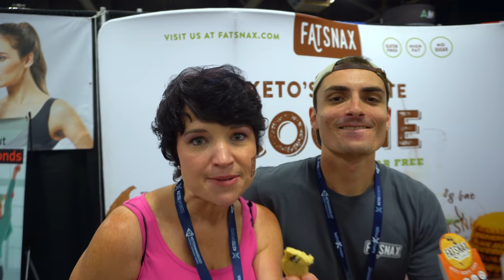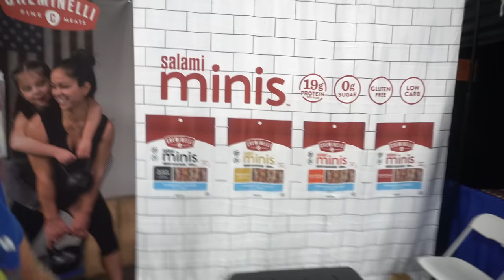KetoCon 2019- Day 3 Vlog | Killer Creamery | Rosie | Fat Snax | Keto Bars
It's Day 2 of KetoCon 2019 and we spent most of the day talking to people who have battled the same issues that we do.  We also went around and talked to some of the vendors to find out about changes they've made in their products and why they started their companies.  Make sure you join us for day 3 tomorrow and watch for a lot more videos coming over the next couple weeks.

Mailing Address:  Joe & Rachel Stauffer
                                5379 Lyons Rd, #609

2krazyketos is a participant in the Amazon Services LLC Associates Program, an affiliate advertising program designed to provide a means for sites to earn advertising fees by advertising and linking to amazon.com.